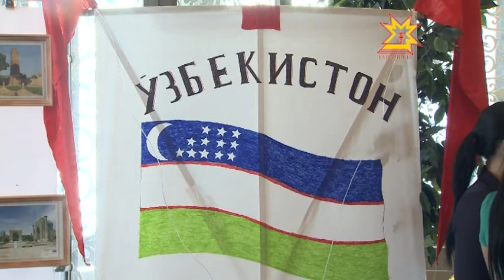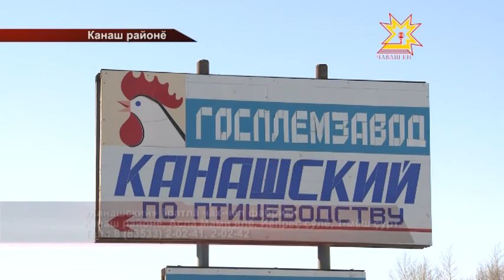Республика Информаци Кăларăмĕ 23.03.2015 вечерний выпуск